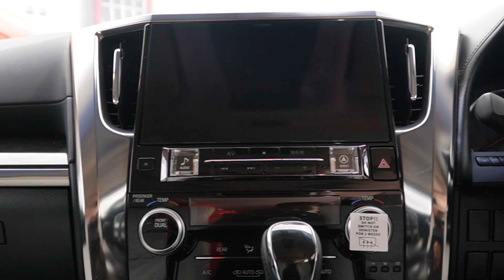Toyota Vellfire 2.5 ZG KUHL EDITION - Terima Kasih Nazri & Roza From Prudential Agency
Menjual Kereta Import Recon , Import Baru & Kereta Baru Seperti BMW , MERCEDES , PORSCHE , LAMBO , FERRARI , TOYOTA , HONDA , MASERATI , RANGE ROVER , NISSAN , VOLKSWAGEN & LAIN2 MODEL
& MENERIMA TRADE IN DENGAN HARGA YANG TINGGI

CONTACT SAYA DI TALIAN
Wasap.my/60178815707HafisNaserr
CALL / WHATSAPPP